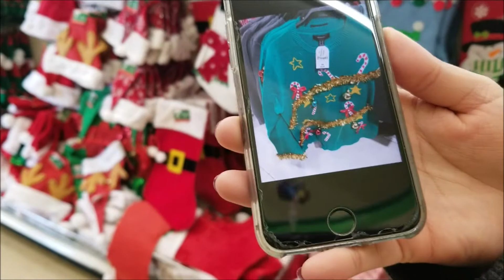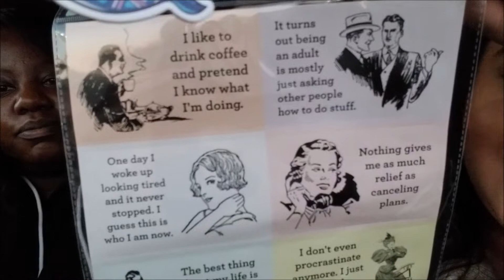Vlogmas 2019! Day 1 | Christmas Decor Shopping at Dollar Tree!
Hey muchachas! Long time no see! I am so excited to be doing vlogmas this year! Thank you guys so much for watching!